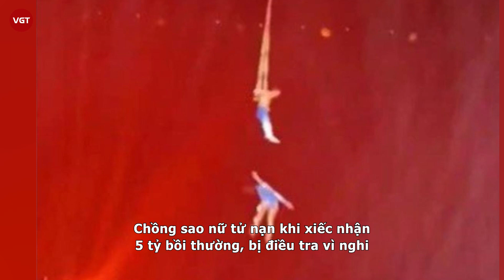Chồng sao nữ ra đi khi xiếc nhận 5 tỷ bồi thường, bị điều tra vì nghi giống vụ Thái Thiên Phượng?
Có thông tin nữ diễn viên xiếc mâu thuẫn với chồng trước lúc biểu diễn. Vì vậy, để xác định nguyên nhân vụ tai nạn, không chỉ đơn vị tổ chức mà chồng nạn nhân cũng bị điều tra.

Sina mới đây đã đưa tin cảnh sát tỉnh An Huy công bố báo cáo điều tra sơ bộ vụ nữ diễn viên xiếc rơi từ độ cao 10m rồi qua đời khi trình diễn tiết mục đu dây ở địa phương.